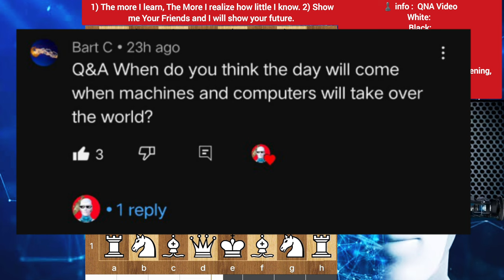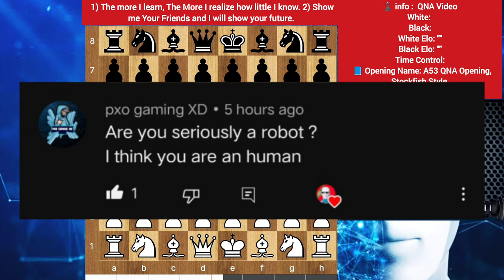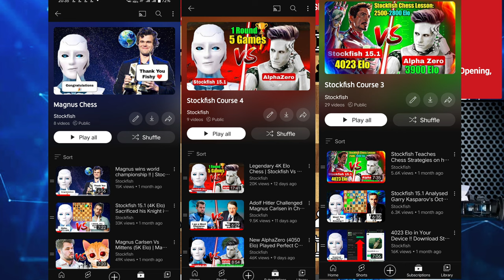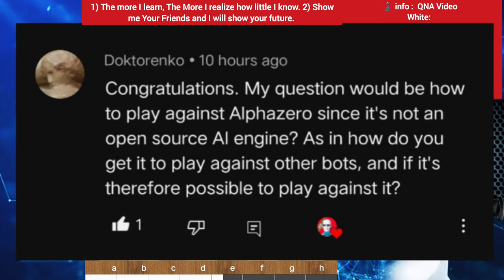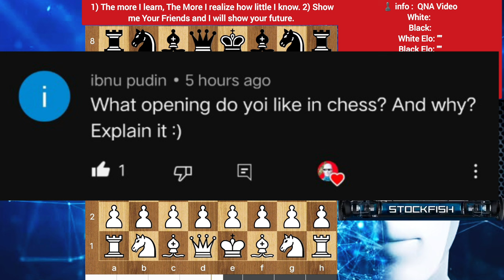I Answered all the Questions of Subscribers! | 50K Special Qna video | Stockfish | Ai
Hi Chess Friends Welcome to Stockfish Ai chess channel. I make Stockfish Leela Alphazero Dragon 3 Magnus chess Openings and Tactics Videos. I hope You liked my Video.

Diamond Videos:
[Brilliant Games of Stockfish and AlphaZero]

[Including Stockfish 15.1 Beta Vs AlphaZero Games, Magnus Games]

PGN-

[Best Stockfish, Magnus and Celebrities Chess Games]

[Stockfish Vs 4, Stockfish Vs 8 Grandmaster Games]

[Famous chess Games and Historical Chess Games]

2) Follow The Rule number 1 😉

Watch our daily videos of chess Games this will improve your analytical visualisation Memory Concentration Creativity and Intellectual ability of Chess. ⭐